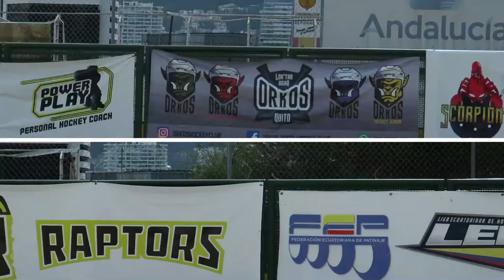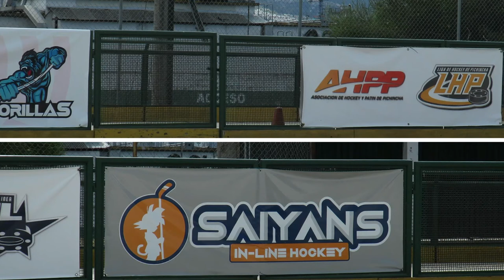“Sobre la pista”, el hockey en línea en Ecuador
Este reportaje está orientado al desarrollo del hockey en línea, desde la perspectiva de los jugadores. Se enfoca en los inicios del deporte en el país, el testimonio de jugadores explica las dificultades económicas para adquirir la indumentaria. Por otra parte, se da a conocer sobre los rankings nacionales para el proceso de las competencias ya sea nacional e internacional, la inserción de la mujer en este deporte de contacto y finalmente, conocer que otras disciplinas se relacionan al hockey.
Entrevistados:
- Julián Ramírez: Jugador de hockey.
- Paola Cruz: Jugador de hockey.
- Analía Landeta: Jugador de hockey.
- Roberto López: Jugador de hockey.
Narración
-Voz en off intro: Christian Tirira
- Voz en off 2: Luis Velasteguí
- Voz en off 2: Ana Mishell Simbaña
Producción: Nicolás Aguirre – Ana Mishell Simbaña
Edición: Ana Mishell Simbaña
Reporteros: Luis Velasteguí - Christian Tirira
Video /fotografía: Nicolás Aguirre - Roberto Cadena
Investigación: Luis Velasteguí - Roberto Cadena - Christian Tirira
- Música
Martin Rose Coal Mine Rhythm
Red eyes (sonido de filmora)